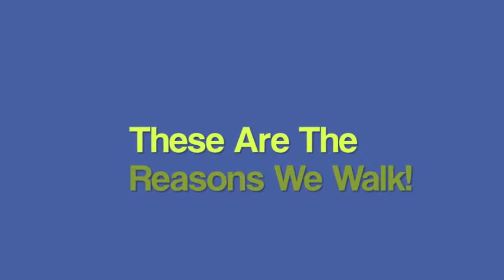Kansas City CureSearch Walk video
Join us as we celebrate and honor children from the Kansas City area who have been affected by children's cancer. This very special day will include prizes, music, food, and fun activities for the entire family! Please encourage your friends and family to join us as we raise funds to reach the day when every child with cancer is guaranteed a cure!

Register today and support children's cancer research!